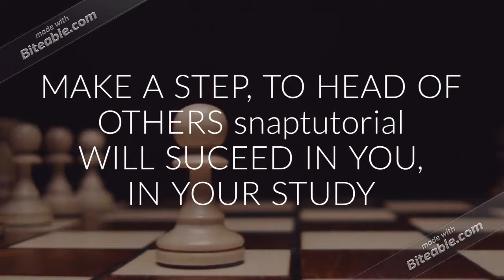ECO 561 Final Exam Guide New 2018 Score 29 30 | snap tutorial |fast delievry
ECO 561 Final Exam Guide (New, 2018) (Score 29/30)

1 Which of the following have substantially equivalent effects on a nation's volume of exports and imports?

Exchange rate appreciation and domestic deflation

Exchange rate depreciation and domestic inflation

Exchange rate appreciation and a decrease in the domestic supply of money

Exchange rate depreciation and domestic deflation

2 Which of the following statements best describes the 12 Federal Reserve Banks?

They are privately owned and publicly controlled central banks whose basic goal is to earn profits for their owners.

They are privately owned and privately controlled central banks whose basic goal is to provide an ample and orderly market for U.S. Treasury securities.

They are privately owned and publicly controlled central banks whose basic function is to minimize the risks in commercial banking in order to make it a reasonably profitable industry.

They are privately owned and publicly controlled central banks whose basic goal is to control the money supply and interest rates in promoting the general economic welfare

3 Buyers will opt out of markets in which:

there are only foreign sellers

there is inadequate information about sellers and their products

there are significant negative externalities

standardized products are being produced

4 Pure monopolists may obtain economic profits in the long run because:

of advertising

marginal revenue is constant as sales increase

of rising average fixed costs

of barriers to entry